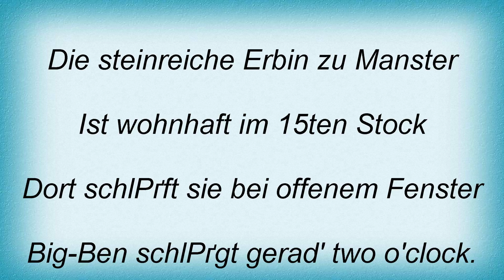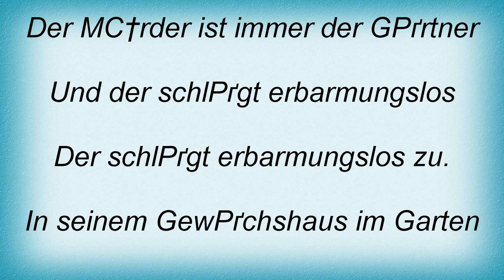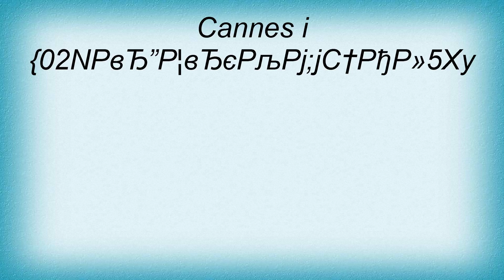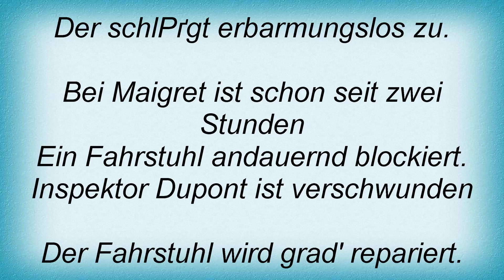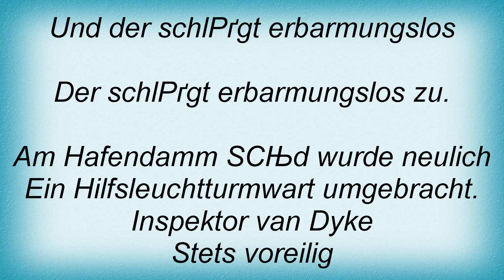Reinhard Mey - Der MГѓВ¶rder Ist Immer Der GГѓВ¤rtner Lyrics